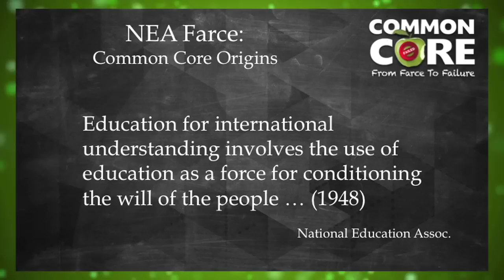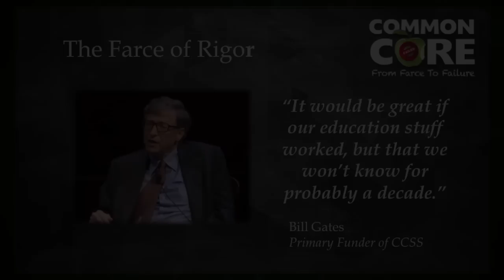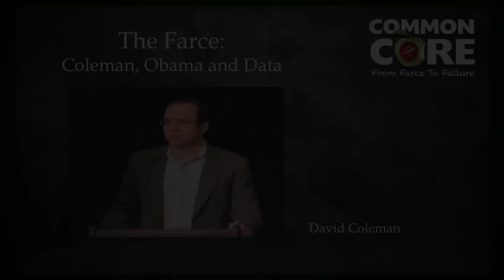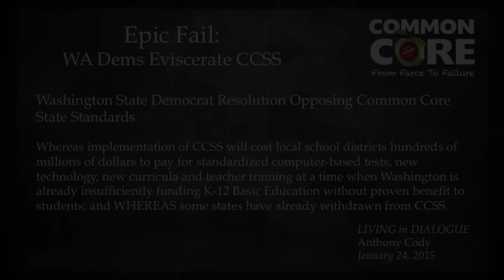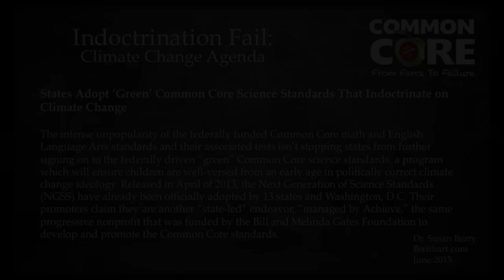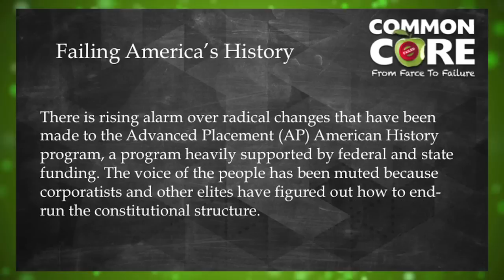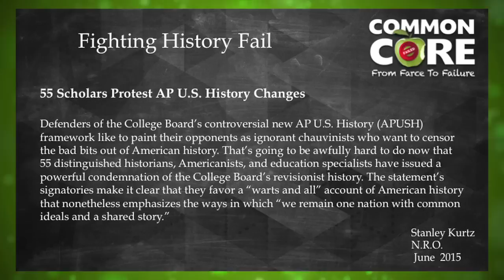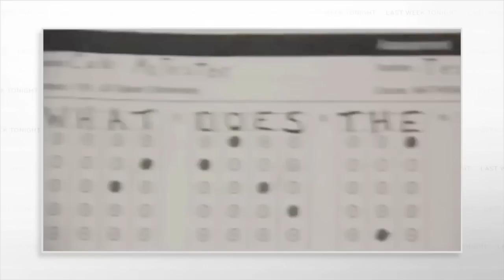Common Core: From Farce to Failure with Dr. Duke Pesta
★ After 3 years, more than 400 talks across 40 states, detailed conversations with legislatures, politicians, school administrators, school boards, teachers, political groups, bishops, and pastors, FreedomProject Education presents "Common Core: From Farce To Failure with Dr. Duke Pesta."  This presentation provides a retrospective of what we now know to be indisputably true about Common Core, presented from the perspective of those who created and support Common Core.